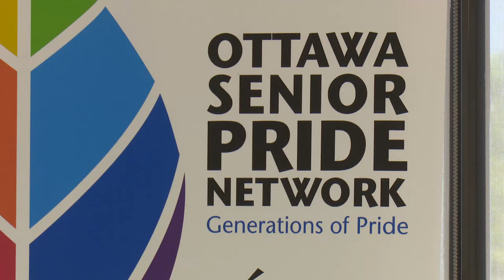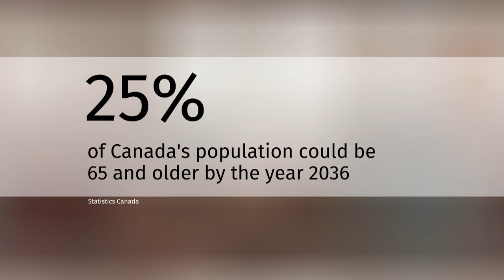Canada's LGBT seniors fear discrimination in elder care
Many of Canada's LGBT seniors fear discrimination in elder care, believing they'll have to once again hide their pride to avoid prejudice. The National spoke to three seniors who are weighing that against the need for care as they get older.